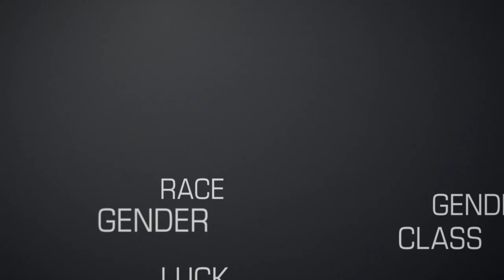What Happens After You're Voted Most Likely To Succeed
Jordan, Mike, and Walka were voted most likely to succeed in their high schools in 2014, 2003, and 1994, respectively. Did they turn out as successful as they were supposed to? How much of their success was luck vs hard work?